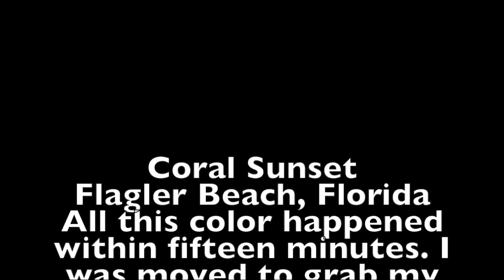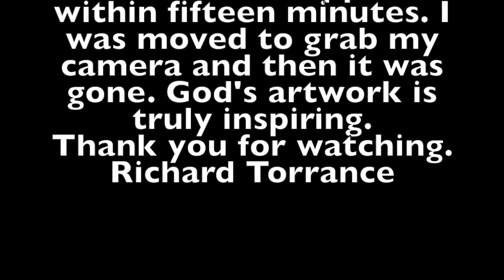Coral Sunset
This video is still photos of a sunset that lasted only fifteen minutes.
I was inspired to write the music and record it the very next day.
If you are stressed, this will help.